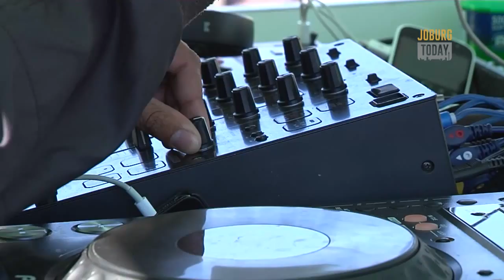City News - Sprite Finalist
In this segment of City News, we talk to  rap duo Mobb Deep about their music and the Sprite Uncontainable event.